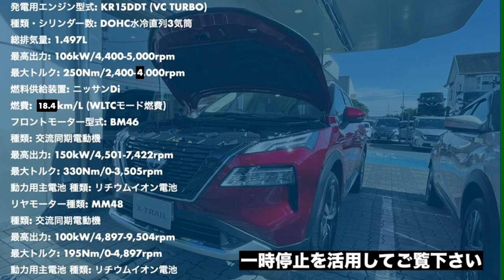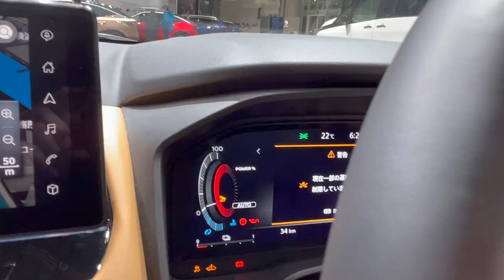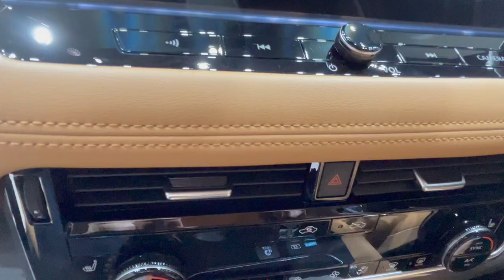【受注再開 (モノトーンカラーのみ(】日産・エクストレイルG e 4ORCE (2列シート車)【新車紹介】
日産自動車が2000年から販売しているミドルクラスのSUV型乗用車、4代目エクストレイルG e-4ORCE (2列シート車) のエクステリア・インテリアをご紹介しております。
2022年フルモデルチェンジ、2023年4月価格改定 (値上げ) を実施、一時中断 (オーダーストップ) していた注文受付をモノトーンに限り再開されました。

撮影車両のボディーカラー: シェルブロンドX スーパーブラック 2トーン (特別塗装色)

チャプター
0:00 エクステリア
3:19 主要諸元
3:39 運転席
6:14 助手席
7:19 後席
9:19 ラゲッジルーム
10:22 エンディング